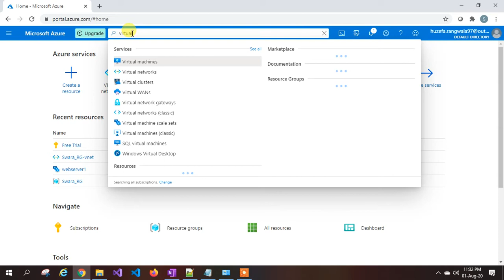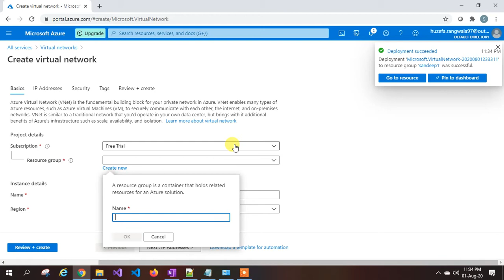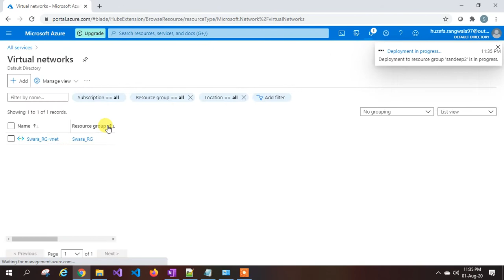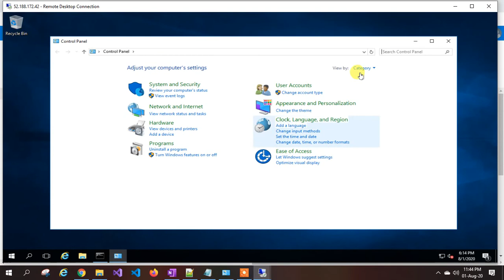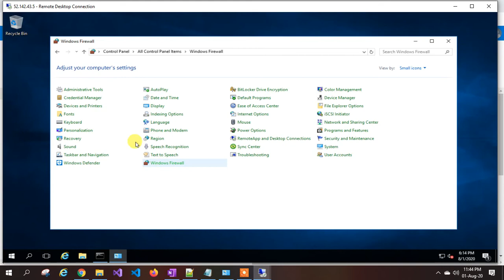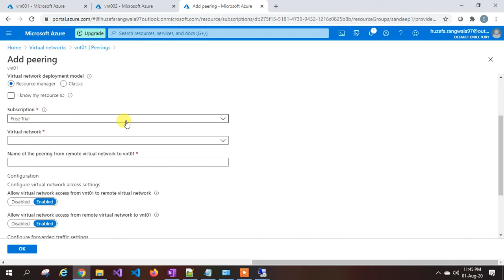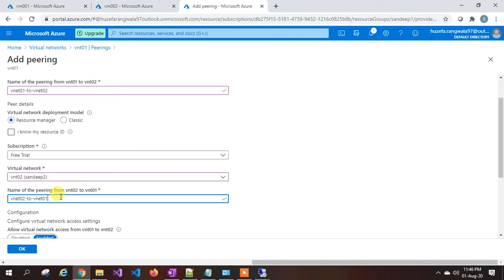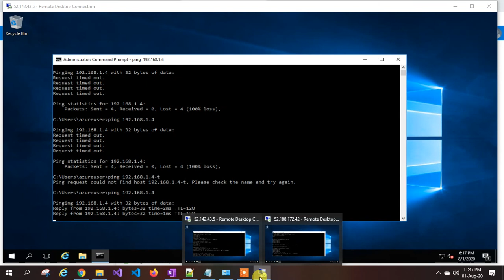Lec-47 Azure in Hindi 103 & 104 - Azure Virtual Network - Lab Vnet to Vnet Peering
This video series about the latest azure videos containing course az 103 and az 104.
This vide is step by step tutorial on complete azure.

self signed root certificate

$cert = New-SelfSignedCertificate -Type Custom -KeySpec Signature `
-Subject "CN=P2SRootCert" -KeyExportPolicy Exportable `
-HashAlgorithm sha256 -KeyLength 2048 `
-CertStoreLocation "Cert:\CurrentUser\My" -KeyUsageProperty Sign -KeyUsage CertSign

client side cerfiticate

New-SelfSignedCertificate -Type Custom -DnsName P2SChildCert -KeySpec Signature `
-Subject "CN=P2SChildCert" -KeyExportPolicy Exportable `
-CertStoreLocation "Cert:\CurrentUser\My" `
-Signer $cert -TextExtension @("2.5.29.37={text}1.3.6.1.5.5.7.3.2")